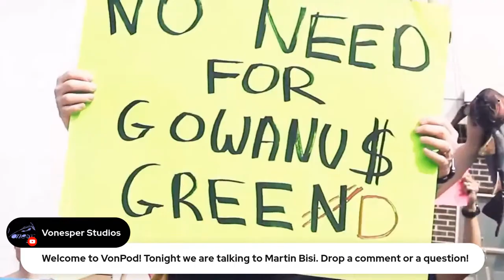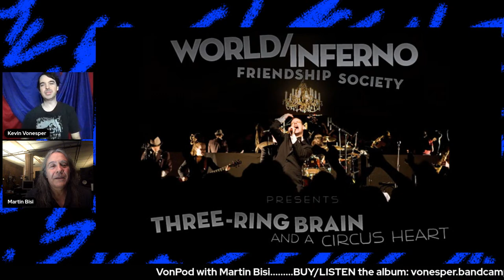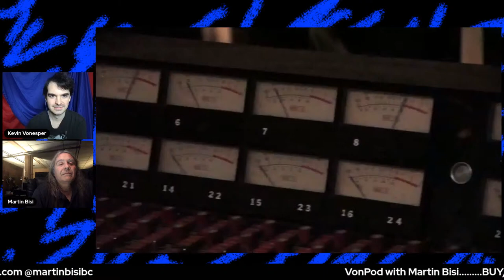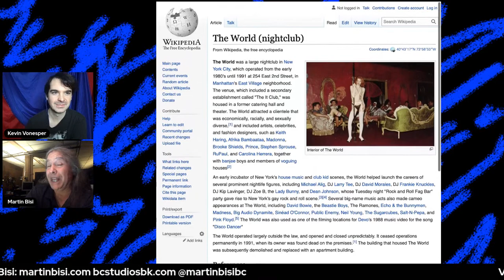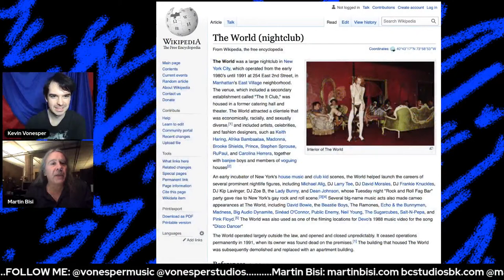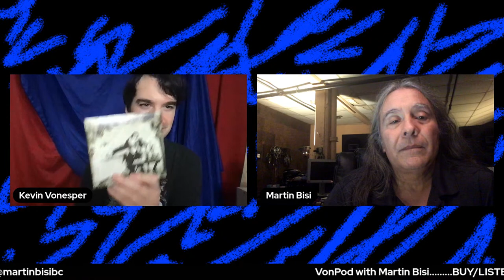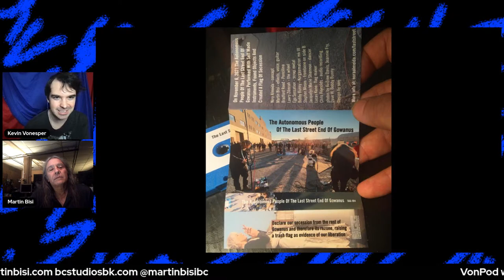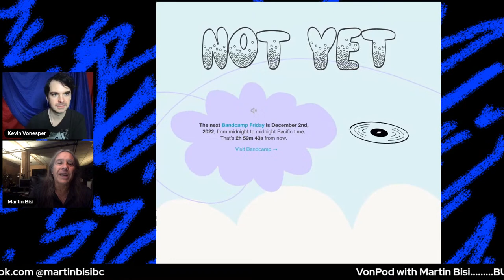VonPod 026: Martin Bisi (BC Studios)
VonPod with Kevin Vonesper
Episode 026: Martin Bisi (BC Studios)

Martin Bisi has been a staple of underground NY music scenes for decades with his studio BC Studios in Gowanus, Brooklyn. I'll talk to him about the documentary Sound and Chaos, the continuing story of NY underground, and recording some fascinating albums and artists that I grew up listening to.